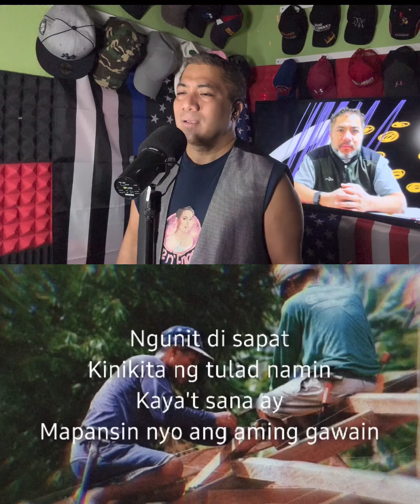Construction Worker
Later